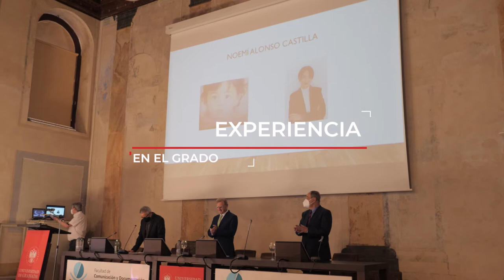Graduaciones Alumni UGR - Grado en Información y Documentación - Promociones 2017/2021 - 2016/2020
Este año por la pandemia se han celebrado pocos actos de graduaciones, pero Alumni UGR ha estado en la mayoría para presentar el programa y dar la bienvenida a la comunidad de egresados a nuestros queridos nuevos alumni.

Además, hemos podido charlar con algunos de ellos para que nos cuente su experiencia durante el grado, sus planes de futuro y sus demandas y expectativas para el programa Alumni UGR.